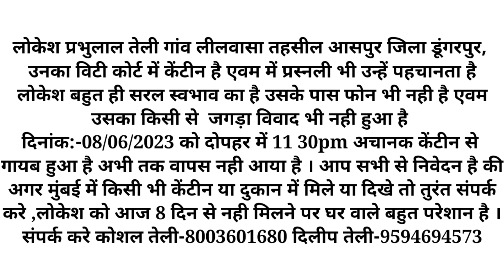शमशान घाट पर मिली लाश, क्षेत्र में फैली सनसनी, पुलिस पहुंची मौके पर शव का करवाया पोस्टमार्टम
श्मशान घाट पर मिली लाश क्षेत्र में फैली सनसनी पुलिस पहुंची मौके पर शिनाख्त कर शव का करवाया पोस्टमार्टम डूंगरपुर जिले के सागवाड़ा थाना अंतर्गत महेश सिंह पिता भवान सिंह राव निवासी गोवाडी पुलिस थाना सागवाड़ा ने पुलिस थाना सागवाड़ा में रिपोर्ट देकर बताया कि उसके मोबाईल नं पर एक व्यक्ति का फोन आया उसने बताया कि रोहित आबकारी थाने के पास शमशान द्वार पर पड़ा हुआ है जिसको आकर ले जाओ जिस पर लक्ष्मण सिंह राव एवं जय सिंह राव और प्रार्थी स्वयं मोटरसाइकिल लेकर आबकारी थाने के पास श्मशान घाट पर पहुंचे तो देखा कि रोहित सिंह पिता गोपाल सिंह राव निवासी नंदौर की मृत्यु हो चुकी थी जिस पर परिवार वालों को सूचना दी परिजन मौके पर पहुंचे और लाश को सागवाड़ा मोर्चरी में रखवाया जहां पोस्टमार्टम करवाकर शव परिजनों को सुपुर्द कर दिया मृतक रोहित सिंह राव की मौत के कारणों की जांच की मांग करते हुए परिजनों ने पुलिस थाना सागवाड़ा में रिपोर्ट दी है।
Sensation spread in the dead body found at the cremation ground Police reached the spot after identifying the dead body and got the postmortem done under Sagwada police station of Dungarpur district Mahesh Singh's father Bhawan Singh Rao resident of Gowadi police station Sagwada gave a report to the police station Sagwada that his mobile no. The person got a call and told that Rohit is lying at the cremation ground near the Excise station, on which Laxman Singh Rao and Jai Singh Rao and the applicant himself reached the cremation ground near the Excise station with a motorcycle, then saw that Rohit Singh's father Gopal Singh Rao, a resident of Nandour, had died, on which the family was informed, the relatives reached the spot and kept the dead body in the Sagwada mortuary, where the post-mortem was done and the dead body was handed over to the relatives, demanding an inquiry into the cause of the death of the deceased Rohit Singh Rao. The family members have given a report in the police station Sagwada.